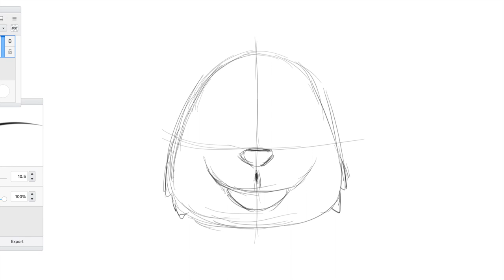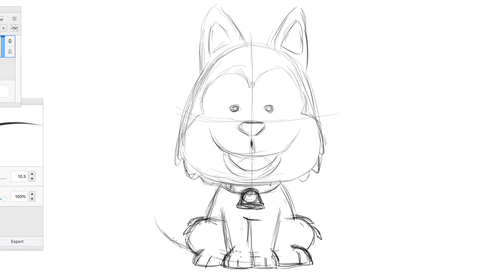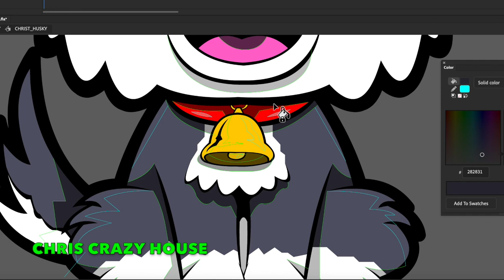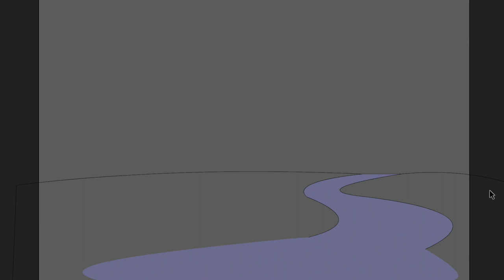Watch Me Draw a HUSKY PUPPY in Adobe animate CC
Watch me draw this cute Husky puppy from start to finish.